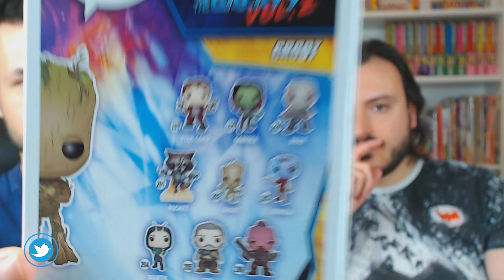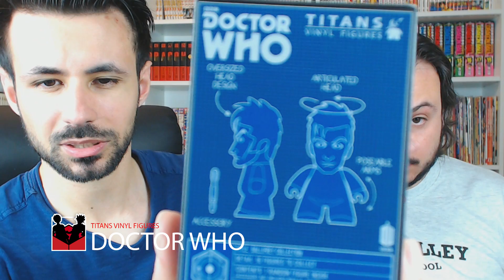UNE BOX AU COEUR DE LA SCIENCE FICTION ?! UNBOXING DE LA WOOTBOX DE JUIN - G-COLLECTION #16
Réception de la Wootbox de juin, spéciale Science Fiction ! Que nous réserve cet Unboxing ?!
Utilisez le code DBTIMES pour obtenir une réduction de 5€ !

Logo & Animations : Gokuyo
Vidéo : Gokuda003 & Gokuyo